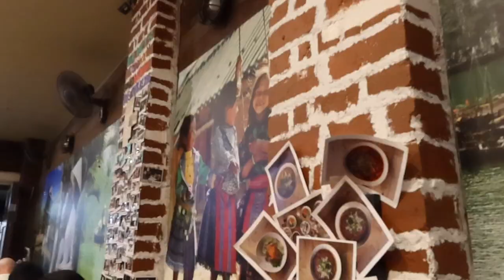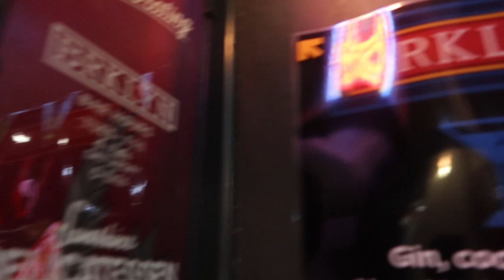I'm BACK!!!!! Catching flights | A day in the life in AUSTRALIA!!! | LINI'S LIFE | VLOG #21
Hello my Darling Angels! Paulina here and I am back with another video! I am based in Melbourne, Australia and this is my new YouTube channel!

I'M BACKKKKKK!

.and im HOMEEEEEEE!

In this vlog my I catch a flight back to my home in Adelaide!! I've missed my family and  friends so much!!! I don't know how I am living without them!!! I forgot to vlog a lot of the weekend but I'll be sure to continue posting more frequently again.

On sunday I spend the day with my Nephew, Mum and Sister in Law playing Toy Story, making slime (DIY Slime Kit - thanks Kmart) and kicking the football!

XO

P

As always, I cannot wait to continue creating content and I really do hope you like my weekly vlog videos!

Paxonthebeat – First Try